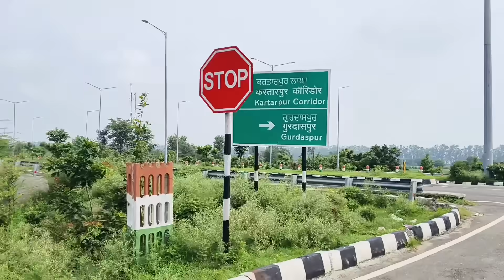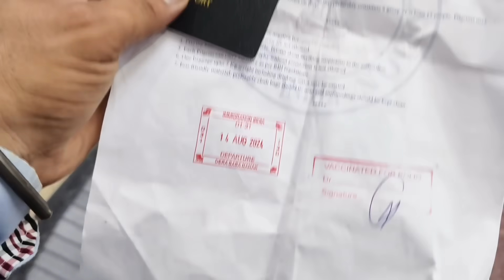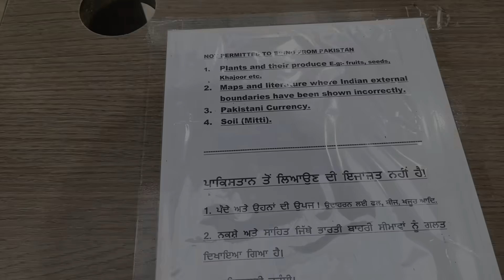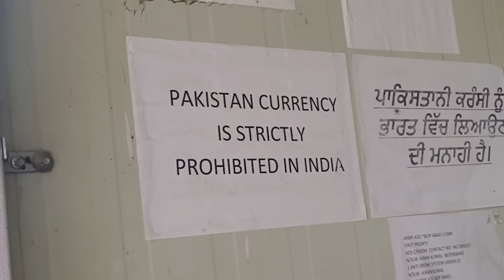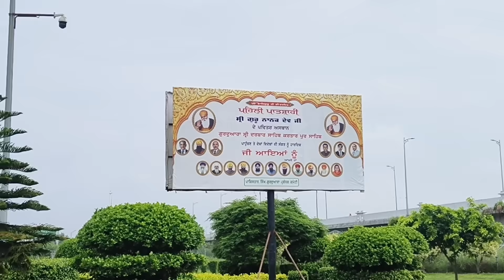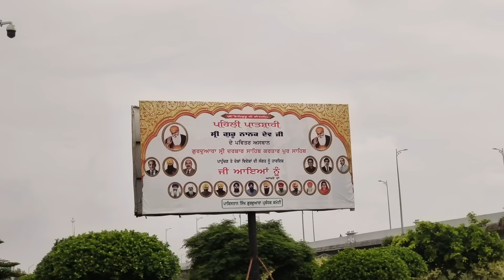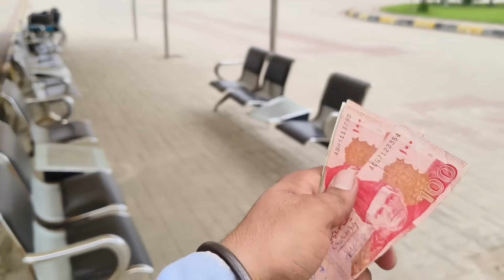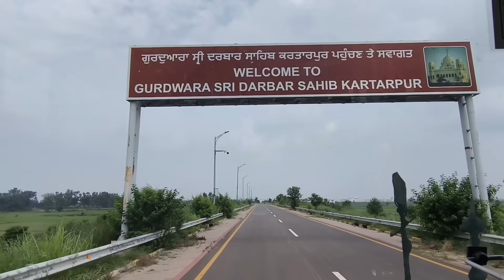ਕਰਤਾਰਪੁਰ ਸਾਹਿਬ ਪਾਕਿਸਤਾਨ ਦਾ ਸਫ਼ਰ| Gurdwara Kartarpur Sahib Pakistan | India to Pakistan vlog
1st trip to Pakistan
Visiting kartarpur Sahib Pakistan Gurdwara
Things to Remember | Things you need to know before Travel |
How much money is required for Kartarpur sahib
Amritsar to kartarpur corridor via dera baba nanak